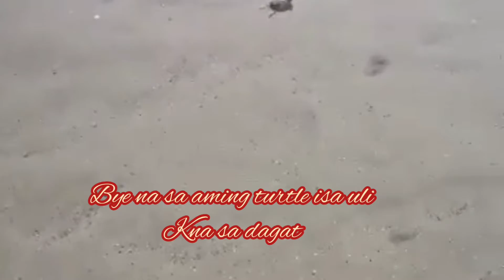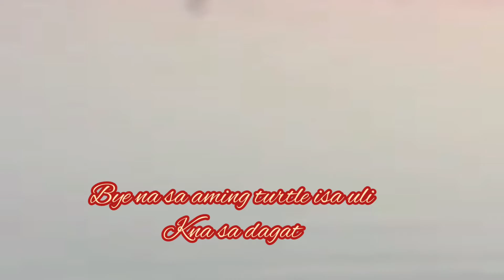Bye sa aming turtle😥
Ibinalik na ang turtle sa dagat utos ng aking amo..